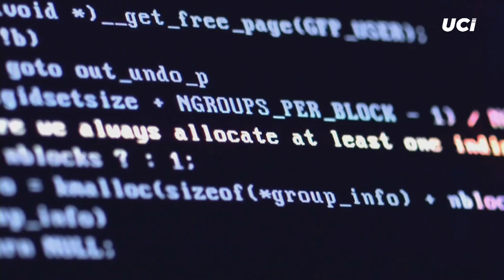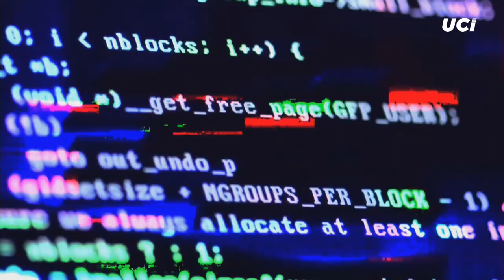🔵 PerúElige | Jorge Chávez, candidato al Congreso por Victoria Nacional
🔵 HackeandoLaPolítica | Con Miguel del Castillo